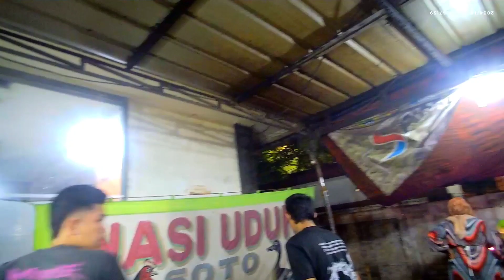tes camera baru versi 1080p kondisi malam maaf cahaya miring tanpa tripod sinar otomotif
Perlampuan proji Biled cahaya sepesial kabut dan hujan saat malam hari baik jalan aspal maupun cor beton 😁 paket PNP tinggal colok aja bisa tanya WA di bagian TENTANG dan komunitas tapi chat WA slow respon ya 🙏 dan chat WA pagi dan malam hari saja waktu terbatas juga 🙏 terimakasih banyak 😁🙏😍🤗